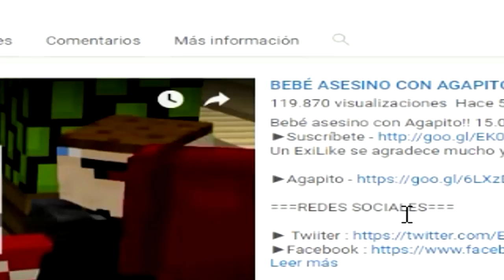BEBÉ SE ENCUENTRA CADÁVERES EN EL JARDÍN!! 😱 | WHO'S YOUR DADDY EN MINECRAFT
Bienvenidos a un nuevo vídeo de Who's your daddy en Minecraft! En el día de hoy el Bebé se encuentra cadáveres en el jardín!!

===SERVIDOR===

Hola!
Soy Exidax y espero que os haya gusta